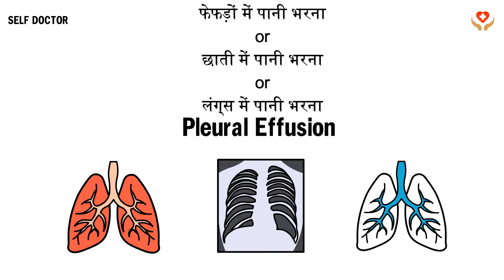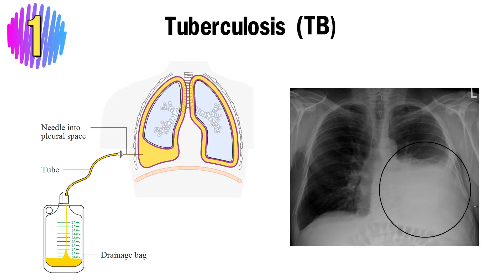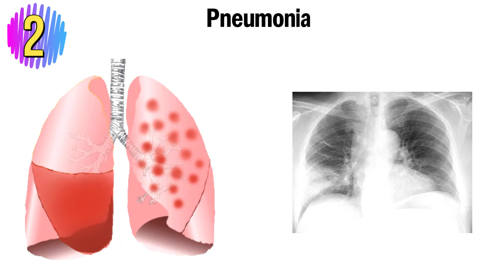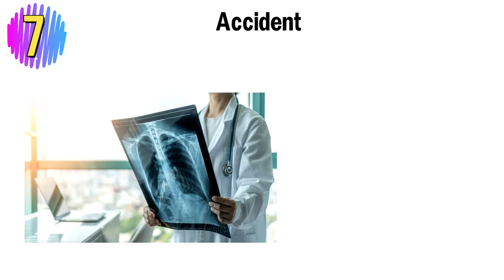Pleural Effusion Causes In Hindi | Fefdo Me Pani Bharne Ka Karan | SELF DOCTOR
Pleural Effusion Causes / फेफड़ों में पानी भरने का कारण : फेफड़ों में पानी भरने के तो वैसे बहुत कारण हो सकते हैं लेकिन यहां पर मैं कुछ आपको बड़े कारणों के बारे में बता रहा हूं जैसे,

1. Tuberculosis
2. Pneumonia
3. Cancer
4. Heart Failure
5. Kidney Failure
6. Ascites
7. Accident
8. Tumor

Video by- Pexel and Mixkit
Written by- Aditya Giri
Edited by- Aditya Giri
Voice- Aditya Giri
Images by- Pexel, Pixabay and Mixkit